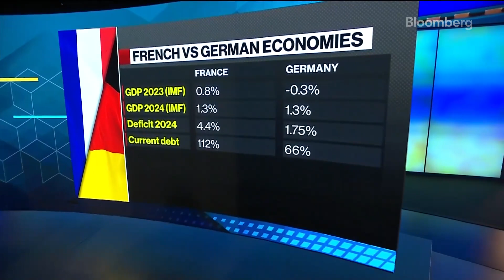Alemania congeló los gastos y agravó la crisis presupuestaria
Este lunes, el Ministerio de Finanzas de Alemania congeló prácticamente todas las autorizaciones de gastos nuevas para el resto del año, lo que agravó una crisis presupuestaria sin precedentes que ha sacudido a la mayor economía de Europa. Informa Maria Tadeo en Bloomberg Television.